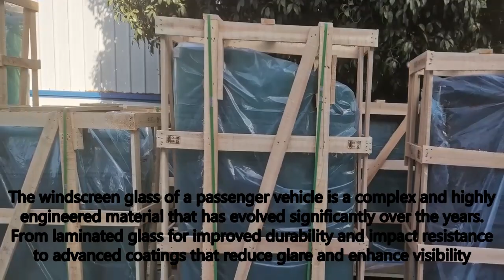Special vehicle , bus window glass price, China factory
The windscreen glass of a passenger vehicle is a complex and highly engineered material that has evolved significantly over the years. From laminated glass for improved durability and impact resistance to advanced coatings that reduce glare and enhance visibility, this specialized glass offers a range of benefits that enhance both the comfort and safety of passengers.